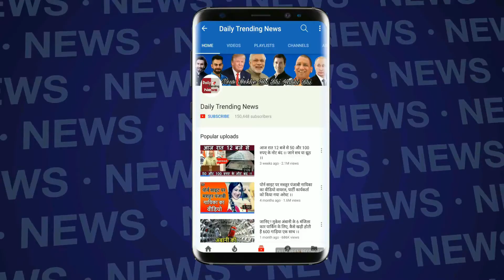Priyanka Chopra ने Ranveer Singh को क्यों किया आधी रात Call !!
Priyanka Chopra is busy shooting English films nowadays. His fans in India want to see him again working in Hindi films. Recently, on the occasion of International Women's Day, he made a video call to Ranveer Singh. During this, both of them spoke about Women's Day, as well as Priyanka also spoke of her own future plans of Hindi films.

Edited By --